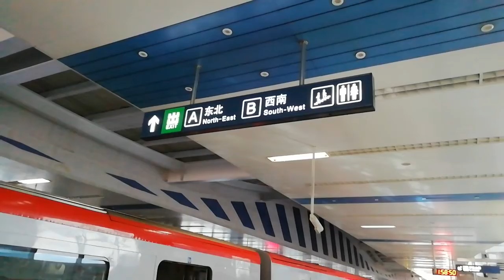View of Beijing from a subway window. Tongzhou Beiyuan station. Wanda Plaza